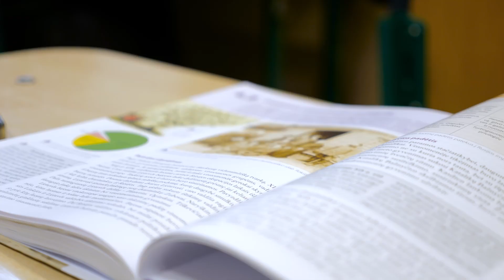Ugdymo krypties klasė Kauno Maironio universitetinėje gimnazijoje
Kauno Maironio universitetinė gimnazija, bendradarbiaudama su Kauno miesto savivaldybės administracijos Švietimo skyriumi, Kauno švietimo inovacijų centru ir Vytauto Didžiojo universiteto Švietimo akademija, nuo 2022 m. rugsėjo 1 d. atidarė naują ugdymo krypties klasę, kurioje  rengiami būsimieji pedagogai.

Į  gimnazijos ugdymo krypties klasę kviečiami mokytis visi pageidaujantys mokiniai, norintys atrasti savo poreikius atitinkančią veiklą, įgyti žinių ir gebėjimų, reikalingų pedagogo profesijai, pasitikrinti pašaukimą bei pasirengti būsimoms studijoms.